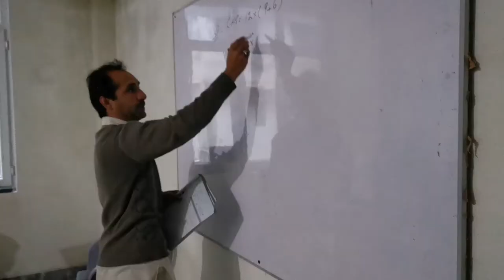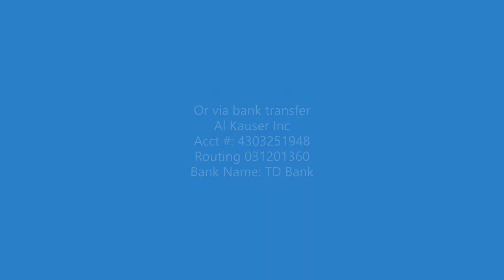OrphanageAppeal - Appeal for Al Kauser Parachinar Orphanage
Al Kauser requests the community to donate for the Al Kausar Welfare Foundation orphanage - Parachinar.

We pray to the Almighty and the Imam of our time ( AJTFS) to keep our community safe and healthy, to give us sustenance as well as patience to face this pandemic. May the Masoomeen (AS) give you Ajr and increase your taufeeq.

During the Holy month of Ramadhan the Holy Prophet (SAWW) asked believers to give alms to the poor and indigent in this blessed month:

“Let your hunger and thirst during it remind you of the hunger and the thirst of the Day of Judgement. Give alms to the poor and indigent among you, respect your elderly and be kind to your youngsters, and strengthen blood-kinship of yours.”